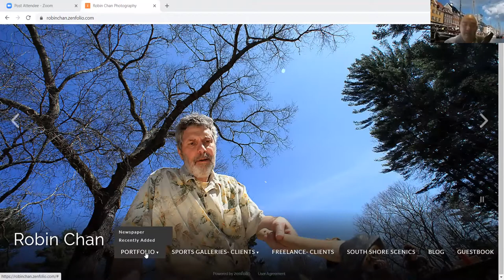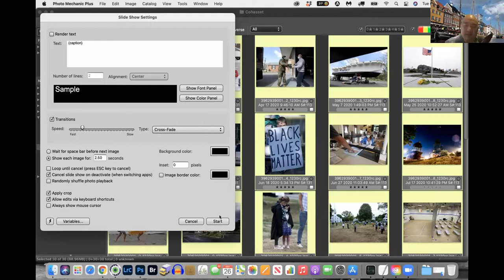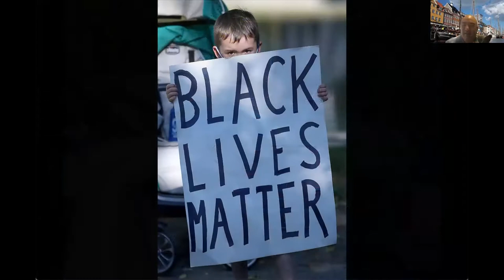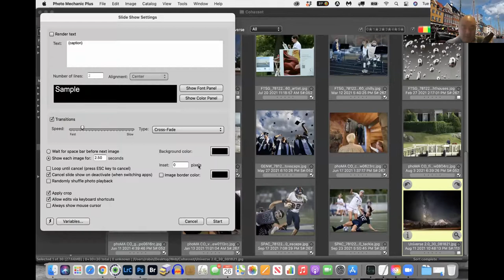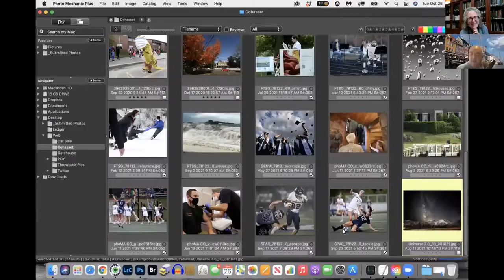Cake & Conversation with Robin Chan, photojournalist